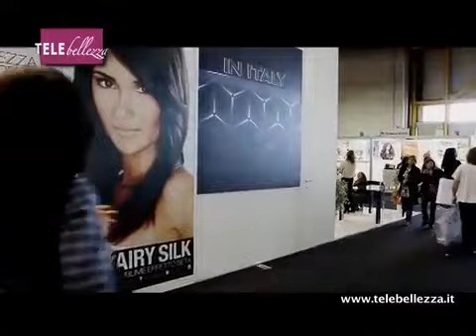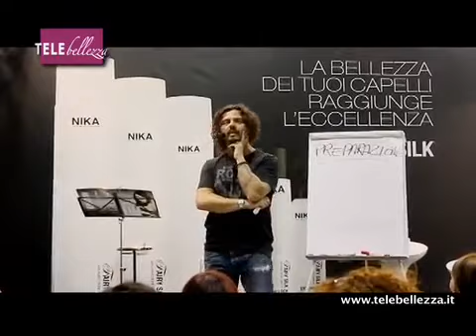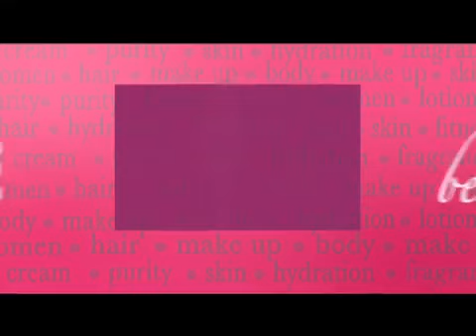Nika Cosmoprof 2012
Nika Italian Beauty Excellence al Cosmoprof 2012